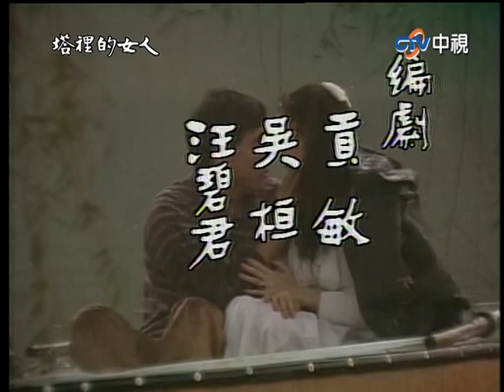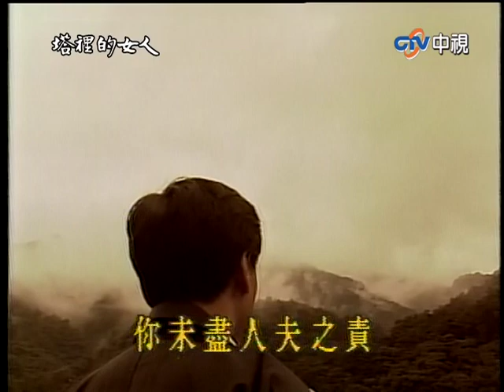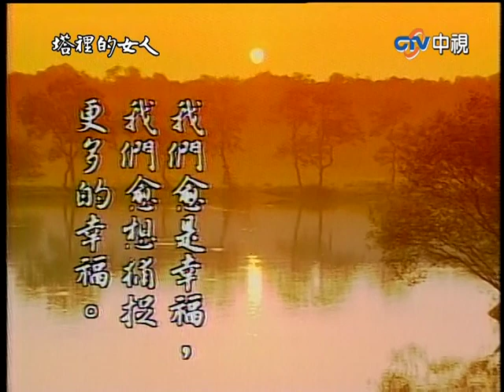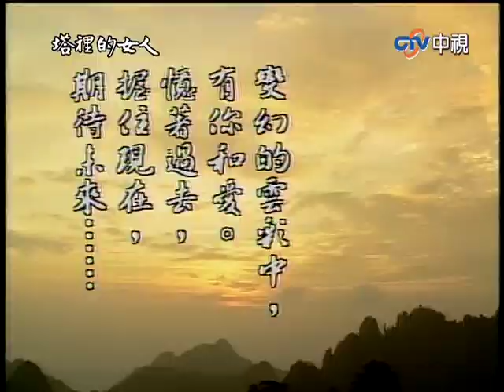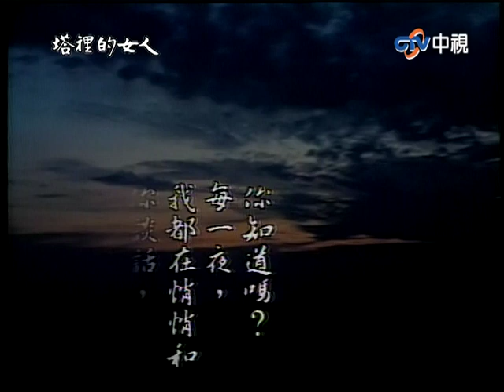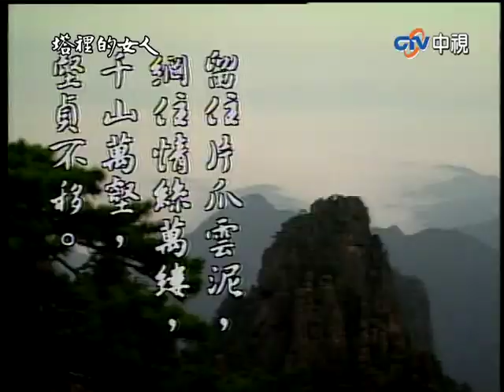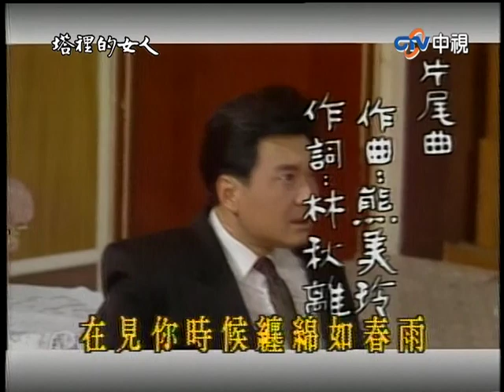宋震露馬腳子恆服藥自盡 黎薇為家族履行婚約【塔裡的女人 完整版】EP22 宋岡陵 爾冬陞 崔浩然 樊日行 姜育恆